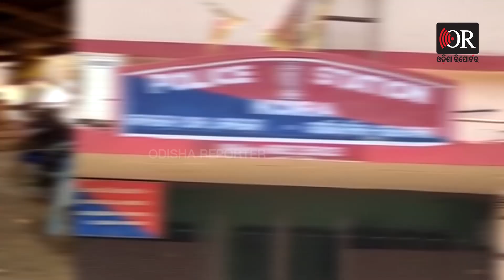ବାଇକରେ ଆସିଲେ ସଂସାର ଉଜାଡ଼ି ଦେଲେ || Dhaba Owner Shot In Koida Area Of Sundargarh || Odisha Reporter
ସୁନ୍ଦରଗଡ଼ ଜିଲ୍ଲା କୋଇଡା ମାଲଦା ଗ୍ରାମରେ ଖେଳିଯାଇଛି ଚାଞ୍ଚଲ୍ୟ । ଢାବା ମାଲିକଙ୍କୁ ଗୁଳି କରି କୁଆଡେ ଛୁ ହୋଇୟାଇଛନ୍ତି ଦୁର୍ବୃତ୍ତ । ରବିବାର ସନ୍ଧ୍ୟାରେ ଘରେ ଥିବା ସମୟରେ ହିଁ ଢାବା ମାଲିକ ରମେଶ ଚାତମ୍ୱା ଓ ସହଯୋଗୀଙ୍କୁ ଆତର୍କିତ ଗୁଳିମାଡ଼ କରିଥିଲେ ଦୁର୍ବୃତ୍ତ । ଏକ ପର୍ବର ଫାଇଦା ଉଠାଇ ଦୁଇ ଦୁର୍ବୃତ୍ତ ପ୍ରଥମେ କଳା ପଲସର ଗାଡ଼ିରେ ରମେଶଙ୍କ ଘରେ ପହଞ୍ଚିଥିଲେ ।